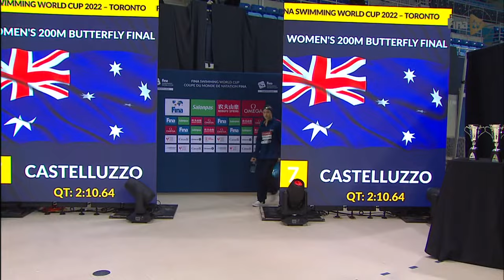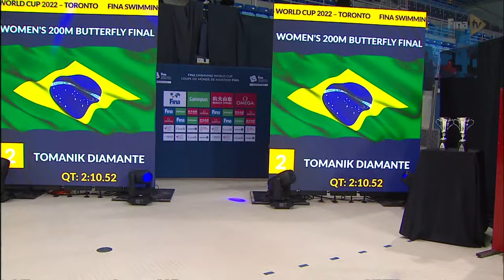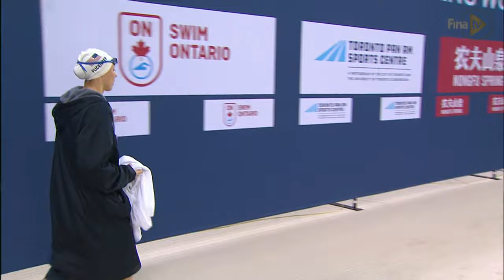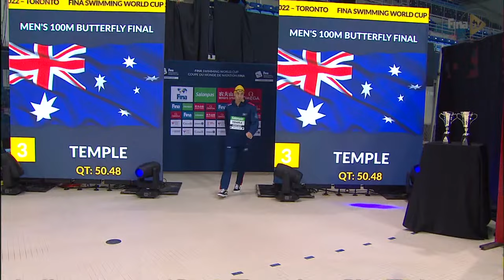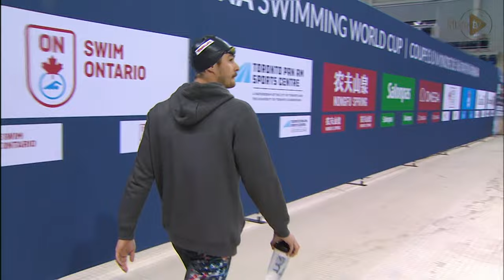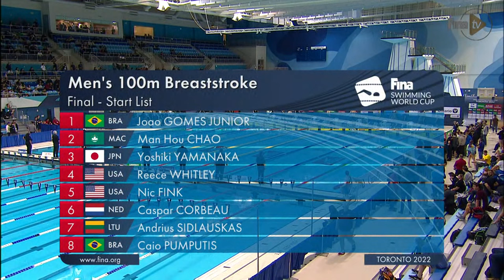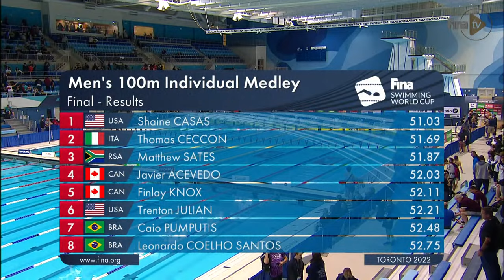LIVE | Swimming WORLD CUP 2022 | Toronto | FINALS | Day 1